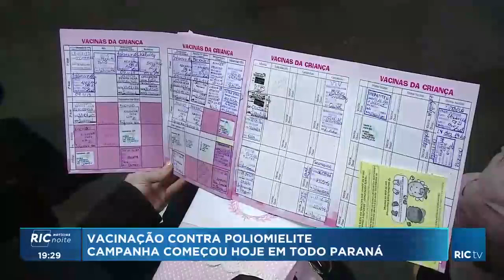Campanha de vacinação contra a poliomielite começou nesta segunda-feira (27)